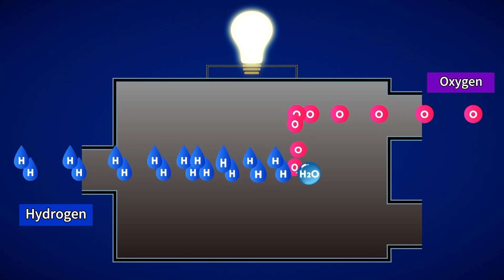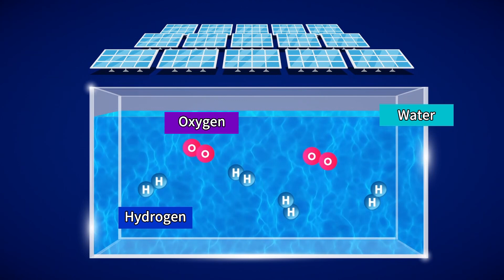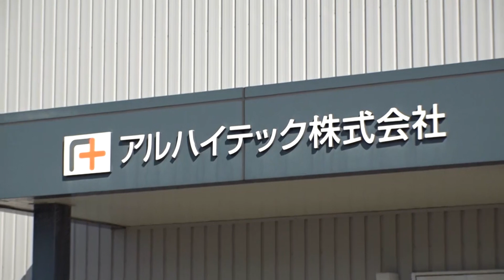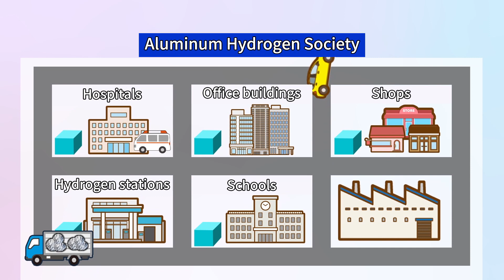Hailing Hydrogen with Latest Japanese Tech__Channel JAPAN ＃19/2021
Hydrogen is being seen as the ultimate energy source that doesn’t emit C02. We learn about the development of cutting edge technology to overcome the many challenges in the way of widespread adoption. Take a look.